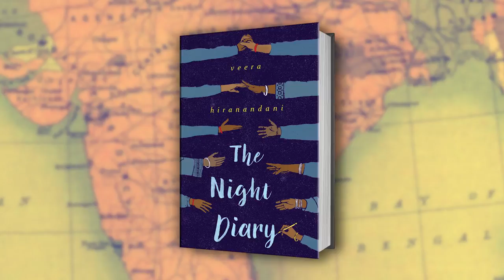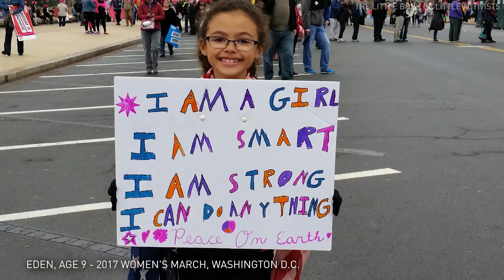The Night Diary author Veera Hirandani in conversation with editor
An in-depth interview with Veera Hiranandani, author of The Night Diary and her editor Namrata Tripathi.

ABOUT THE NIGHT DIARY

In the vein of Inside Out and Back Again and The War That Saved My Life comes a poignant, personal, and hopeful tale of India’s partition, and of one girl’s journey to find a new home in a divided country

It’s 1947, and India, newly independent of British rule, has been separated into two countries: Pakistan and India. The divide has created much tension between Hindus and Muslims, and hundreds of thousands are killed crossing borders.

Half-Muslim, half-Hindu twelve-year-old Nisha doesn’t know where she belongs, or what her country is anymore. When Papa decides it’s too dangerous to stay in what is now Pakistan, Nisha and her family become refugees and embark first by train but later on foot to reach her new home. The journey is long, difficult, and dangerous, and after losing her mother as a baby, Nisha can’t imagine losing her homeland, too. But even if her country has been ripped apart, Nisha still believes in the possibility of putting herself back together.

Told through Nisha’s letters to her mother, The Night Diary is a heartfelt story of one girl’s search for home, for her own identity…and for a hopeful future.